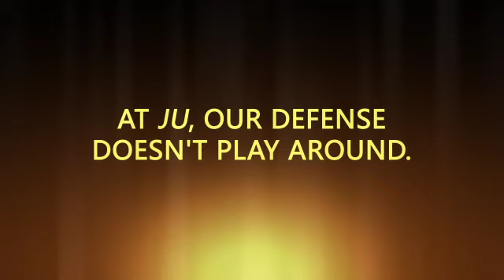Jacksonville University Football Video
JU Football Program, 2012